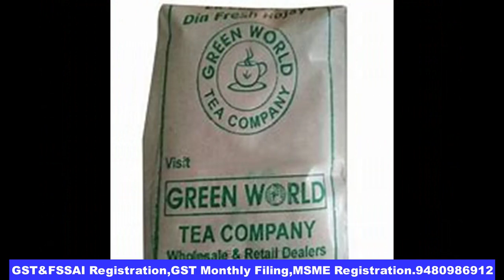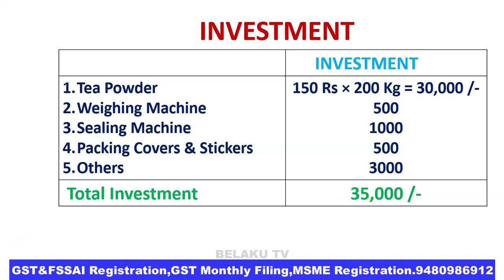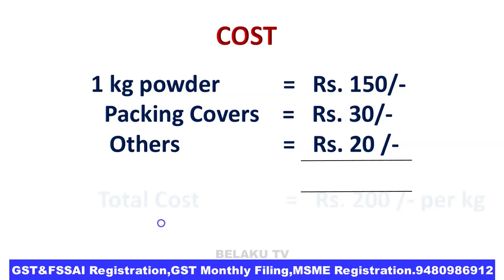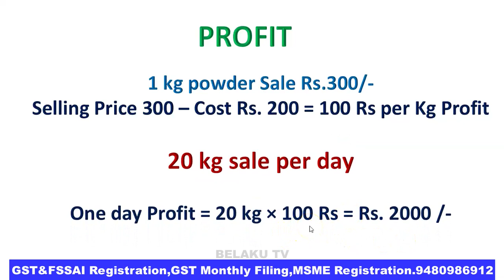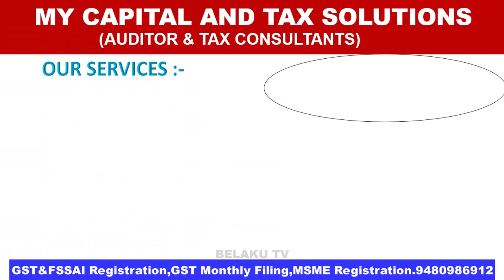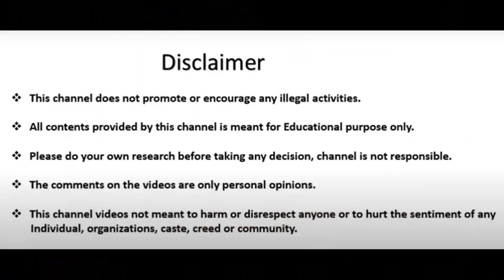How To Start Tea Powder Business | Tea powder business plan | Small Business Ideas in Kannada 2023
Belaku TV is a unique Business you tube Channel In Kannada. Mainly it Covers  Business Tips, Business Guidance, Business Videos s, Business Ideas in Kannada, Home Based Business, Business Consultations.